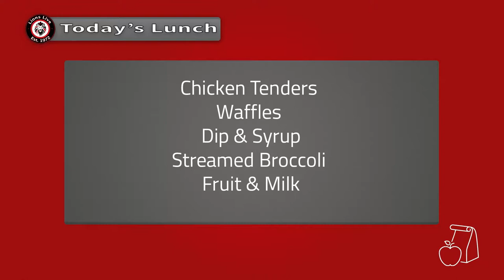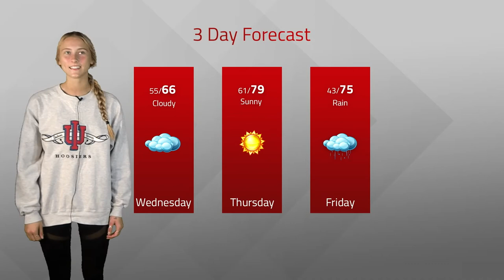Lions Live - October 21st, 2020